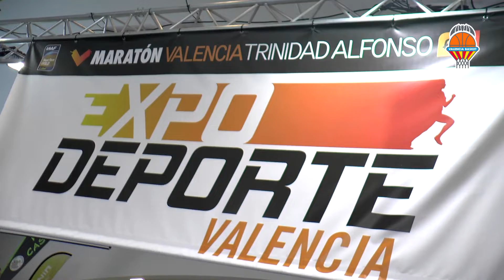Valencia Basket visita la Feria del Corredor del MVTA 2018